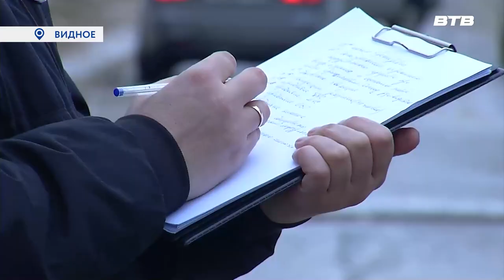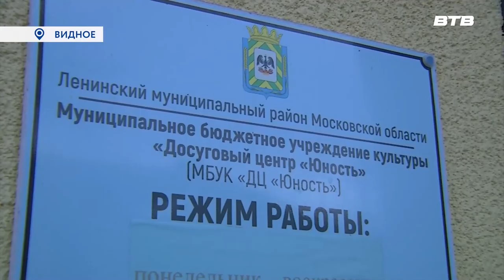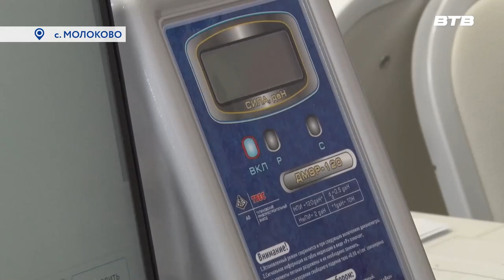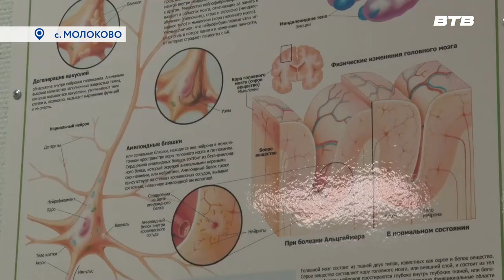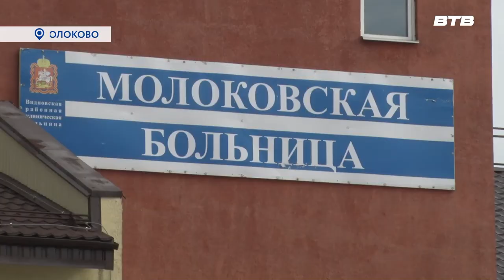Новости телеканала Видное-ТВ (22.03.2023 - среда)